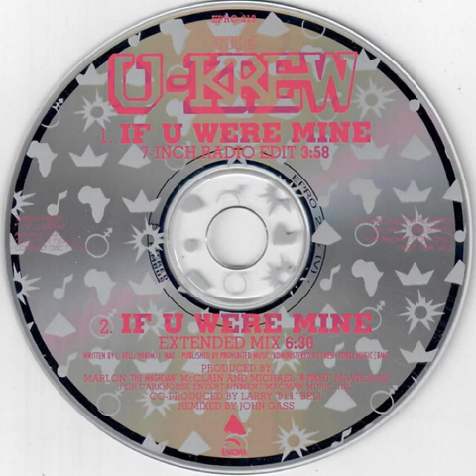The U-Krew - If U Were Mine (12” Extended Mix)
1989 Promo CD Single
Remixed By Jon Gass
1989 Enigma Records